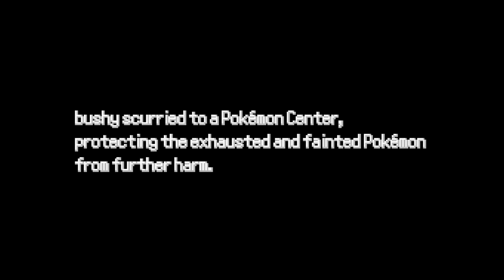pokemon reborn: part 13